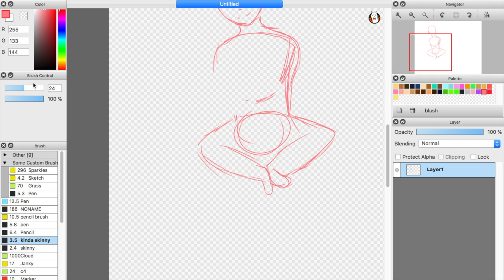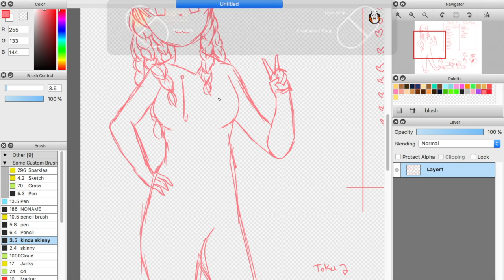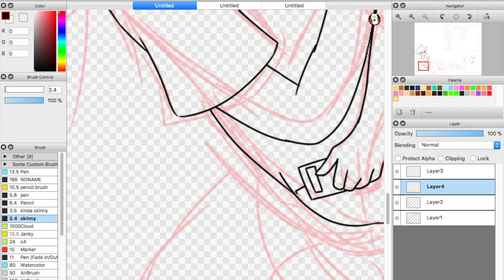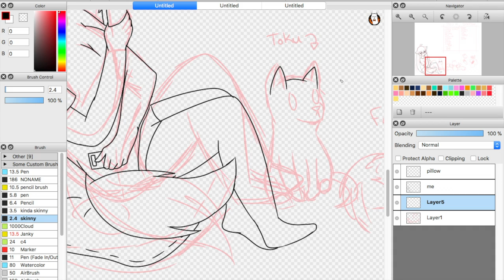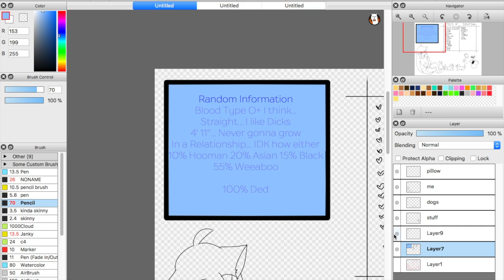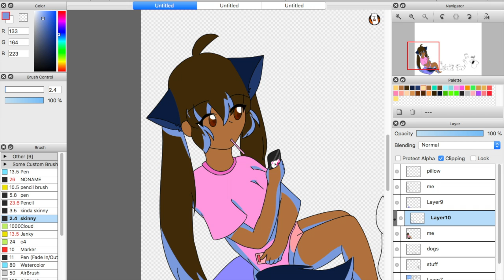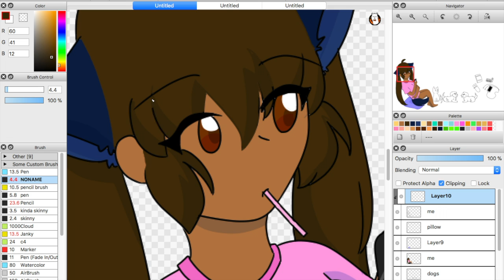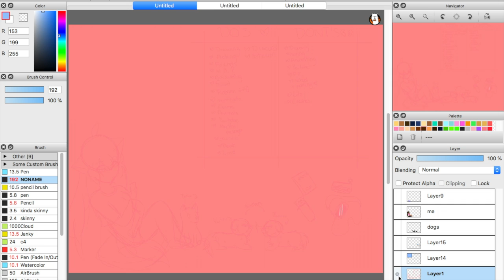DARK SOULS III?! | Q&A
Thank you everyone who helped me get to this point and everyone who asked me a question! I'm thinking of doing a new video thing to make me upload more frequently it's going to be called "Speedpaint Sunday/Saturday" I haven't picked yet. Maybe I'll even do a thing like Timelapse Tuesday... hmm. Anyway thank you again and hope your year is going great, also I had to reupload this =~= so youtube please be kind...
Music Used;
Boop Instrumental-RWBY (Rooster Teeth)
~Unknown~
Unity-The Fat Rat